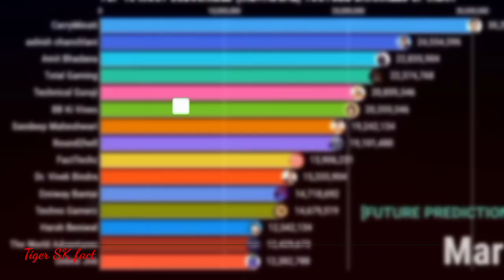भारत का सबसे अमीर Youtuber की सच्चाई | Who is India's richest youtuber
भारत का सबसे अमीर Youtuber की सच्चाई !
Who is India's richest youtuber .

Most surprising facts of the world
some things you didnot know
amazing fact
amazing facts in the world
interesting facts related to indian Youtuber
interesting facts related to Youtuber
Top 5 Youtuber In India
Richest Youtubers
richest YouTubers
Top 5 Richest Youtubers In India Richest Youtuber In India
Richest Youtuber In India 2023
rich kings of youtube
Top 5 Youtubers In India
The Richest Youtuber
These 5 millionaires rule YouTube
Richest Indian Youtubers
daily fact
daily life fact
fact in the world
facts in hindi
5 amezing fact
5 interesting facts
good knowledge